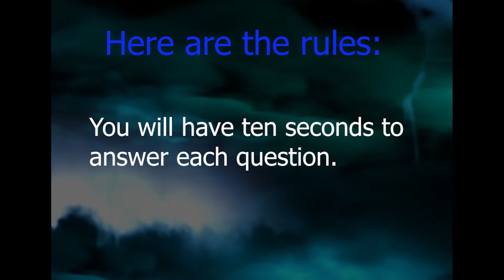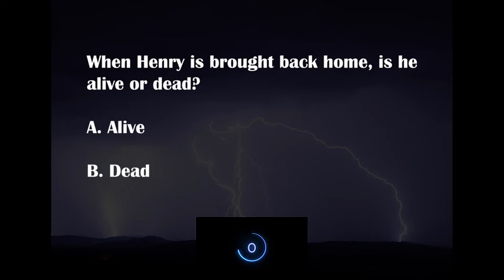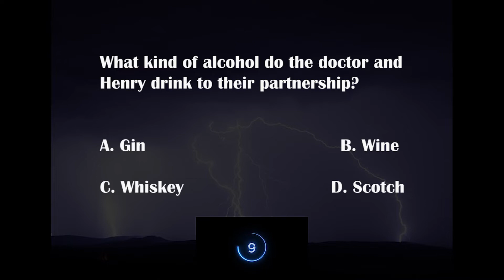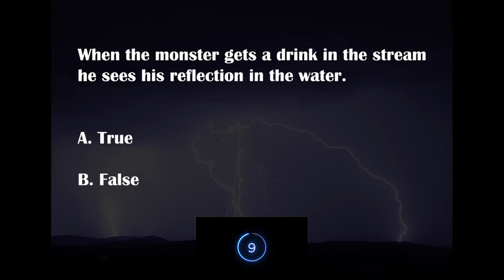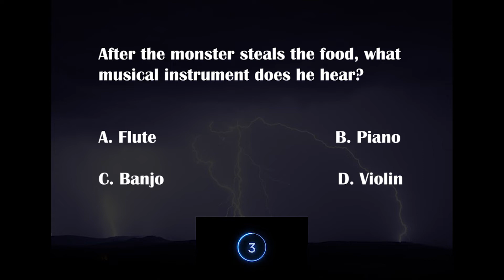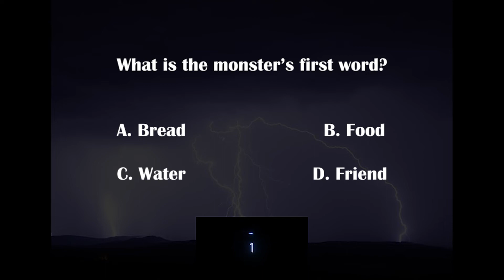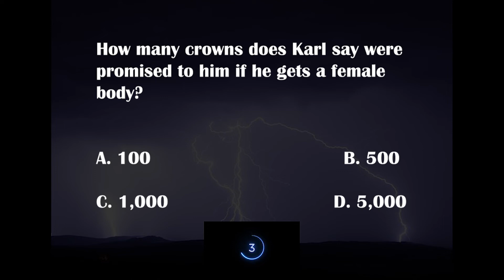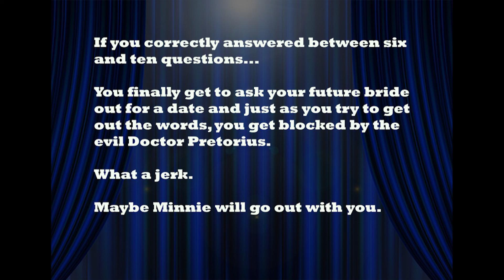THE BRIDE OF FRANKENSTEIN 1935 Tanners Terrifying Trivia Movie Game Boris Karloff Elsa Lanchester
Test your knowledge of the 1935 horror film classic, The Bride of Frankenstein.